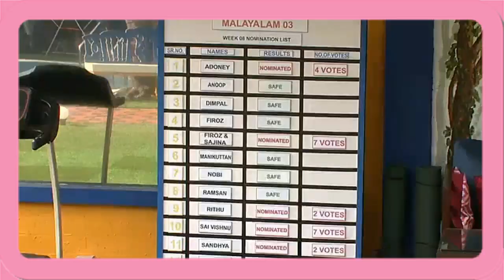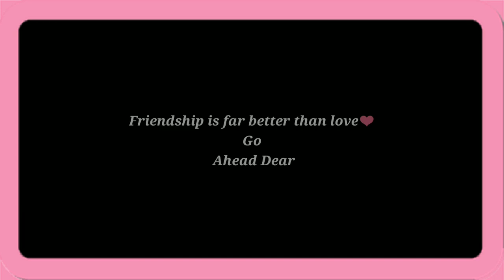Soorya Manikuttan Love Story|Real or Fake| Stop Degrading Soorya| Stop Cyber Bullying| MK Friendship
This Video is purely for entertainment only.

Video Credits: Novi Digital, Hotstar, Asianet

Soorya Cyber attack ??

Manikuttan Best Mashup Ever
Big Boss Stopped, Bigboss end, Manikuttan left, Bigboss Winner, Bigboss Finale

ഈ മനുഷ്യനെ സ്നേഹിക്കാൻ ഈ ഒരൊറ്റ video മതി| Manikuttan_ we have no reason to hate him.
Manikuttan One and only King Emotional Sad Video
Mankiuttan Re-Entry DimpalRe-entry

Manikuttan Love❤️ | Manikuttan Mashup | Bigboss Manikuttan | Manikuttan Mass | Manikuttan DFK Prank